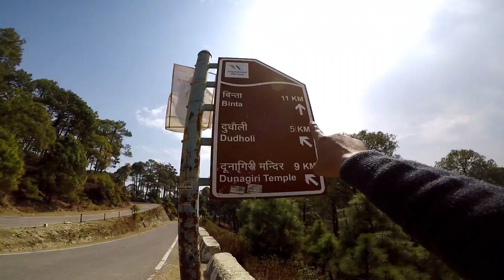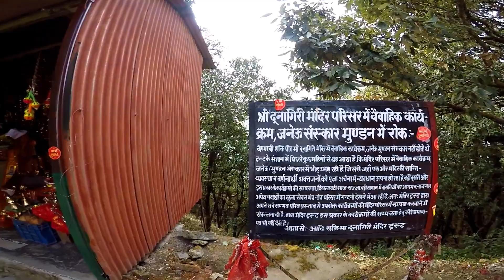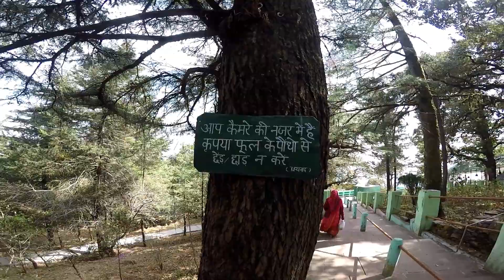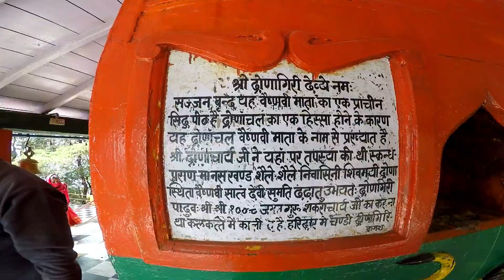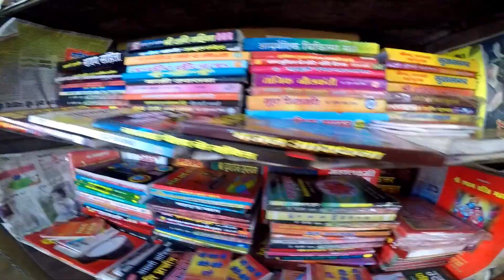Dunagiri Temple || Dwarahat || Ranikhet || Uttarakhand || दूनागिरी मंदिर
Dunagiri temple is located 14-15 km from Dwarahat main market. The temple is situated in the middle of green forest.  According to Ramayana (Hindu Epic Tale) It is believed that when Hanuman Ji was carrying the mountain with Sanjiwani buti (magical herb) for Laxman from the mountain called Dronagiri, a piece of it fell here and since that day this place is known as 'Doonagiri' ('giri' meaning fell).